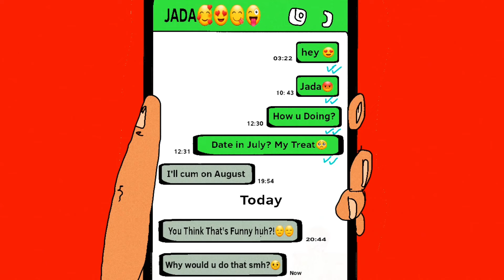Will Smith Slaps Chris Rock but it's Animated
Will Smith slaps Chris Rock for a G.I Jane joke at the expense of Jada Pinkett Smith. An animated version of how that night went down...